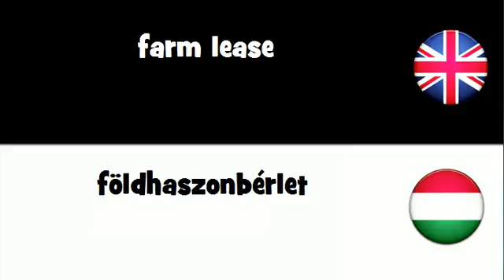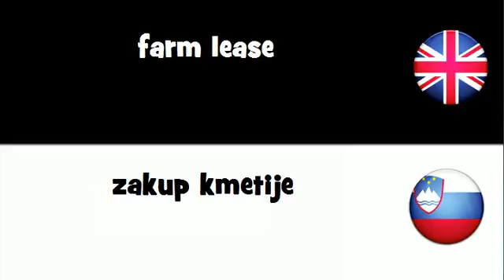Say it in 20 languages # farm lease